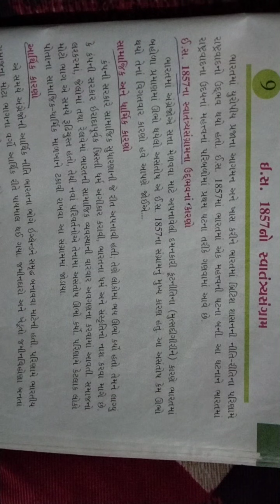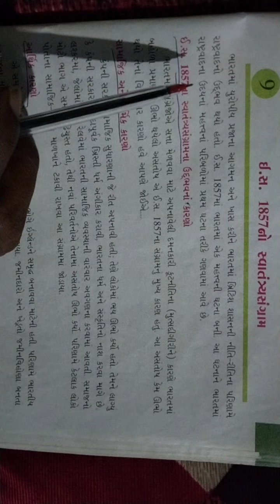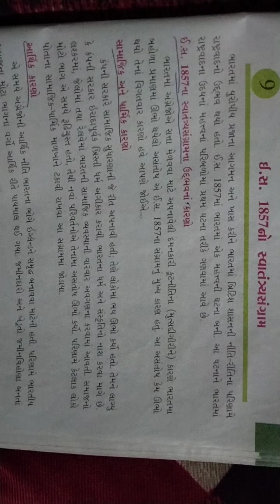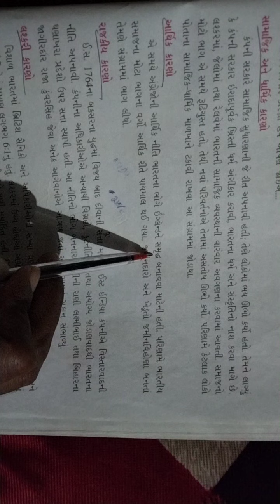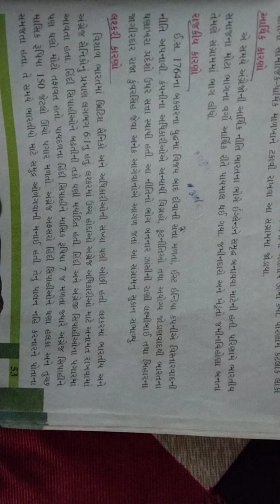std-8 s.s ch-9